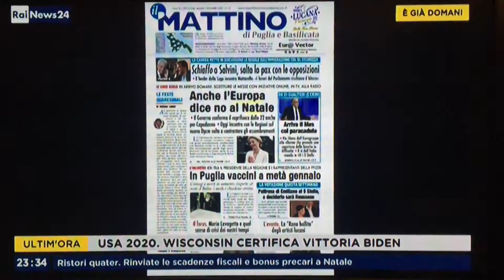La nostra prima pagina nella rassegna stampa di RaiNews24 di oggi, 1 dicembre 2020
Condotta da Emanuela Bonchino